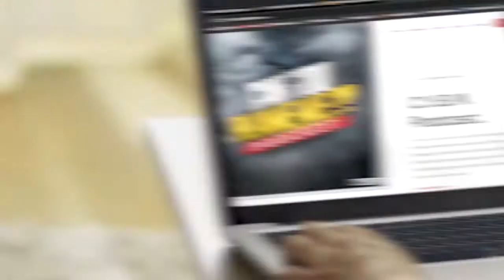Hip Hop Spotlight| New Artist 2021| Music Spotlight | Feat: NC Beeno , NC Stank, Dj Futuristic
Hip Hop / Music Spotlight /Free game. NC Beeno NC Stank and Dj Futuristic joins the panel to give free game as independent artist. Beeno also shares how he got started in the Rap game